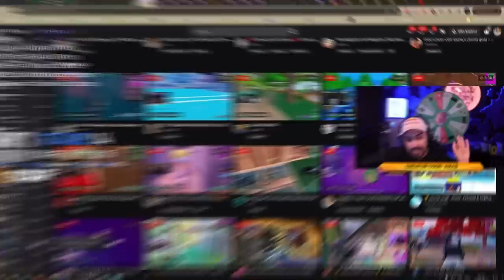DUO CUP mit dem WELTMEISTER AQUA (Geht schief..😂)